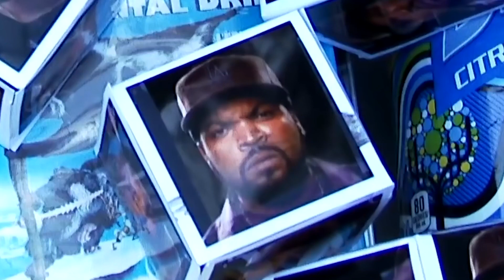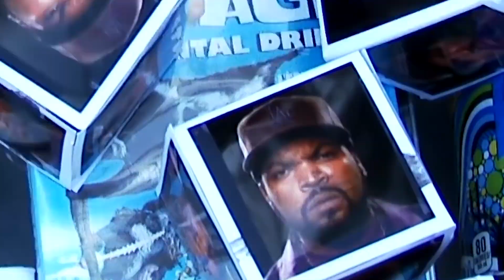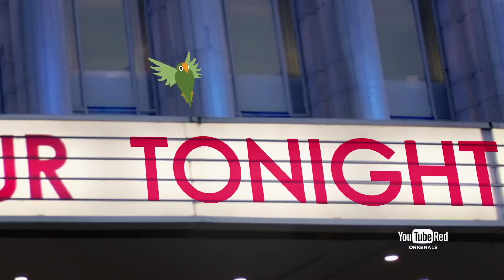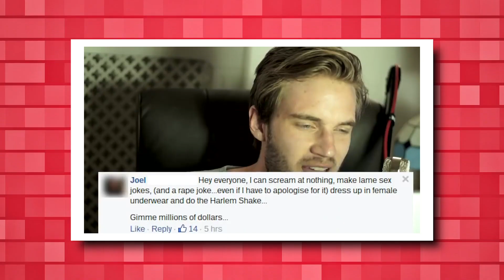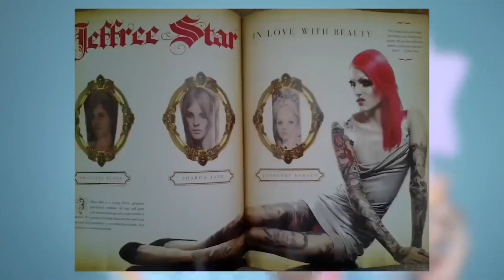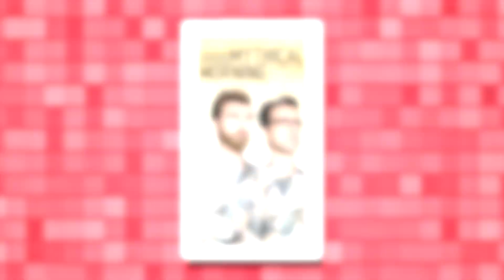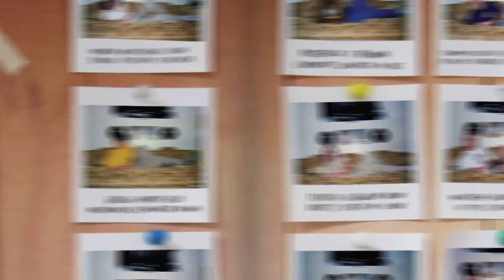TOP 10 RICHEST YOUTUBERS IN 2020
Welcome to AyuTV!

See here the list of the TOP 10 RICHEST YOUTUBERS IN 2020

Intro by Robin Schoofs